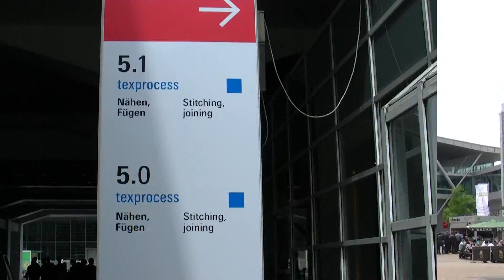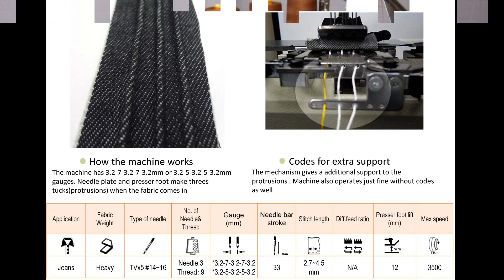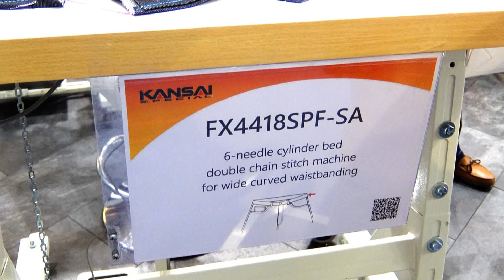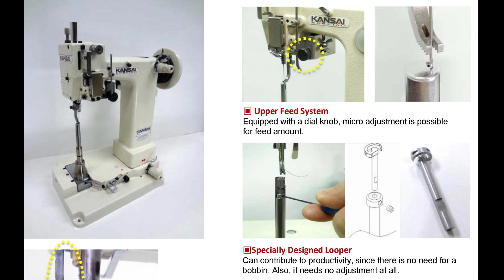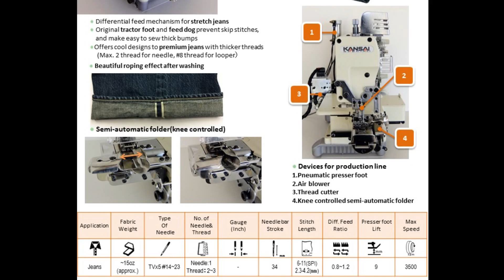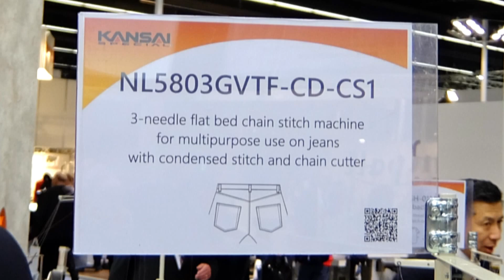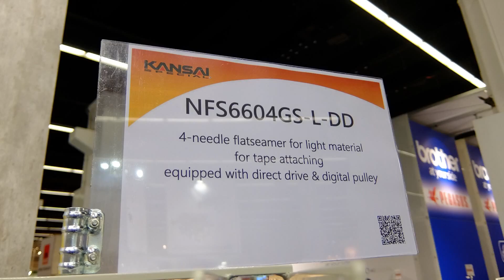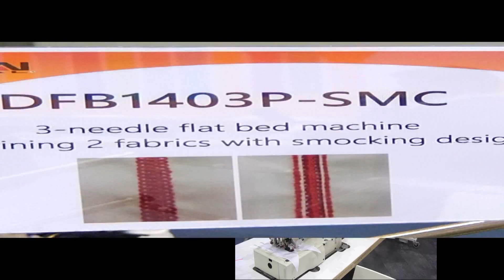KANSAI SPECIAL NEW PRODUCTS NEWS 2015 NGUYEN HOANG HAI 0913815984 VIET TIEN TUNG SHING CORPORATION V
47 Tran Binh Trong St., Ward 1, Dist. 5, HCMC, VN
or
SKYPE: peterhhai